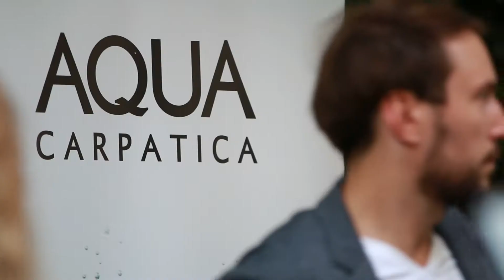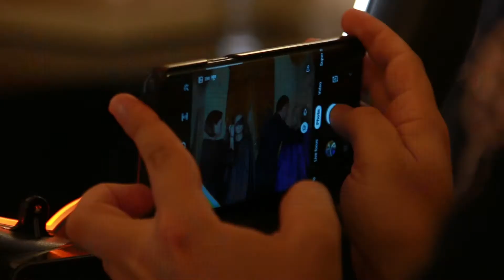Noblesse event - client work.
If you want to suport my work, here you can buy me a coffe